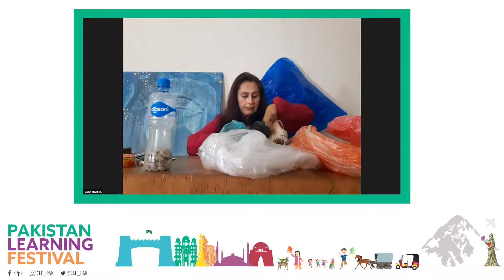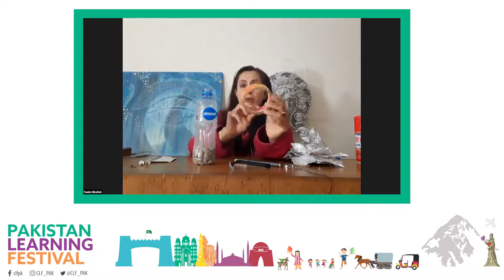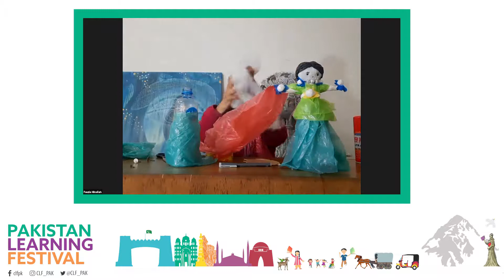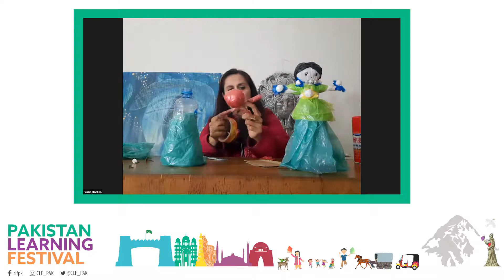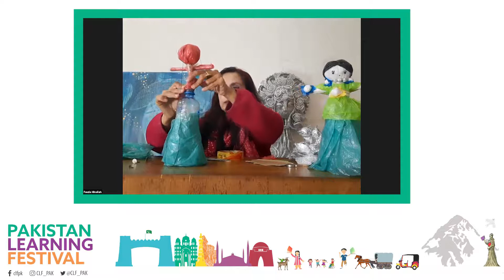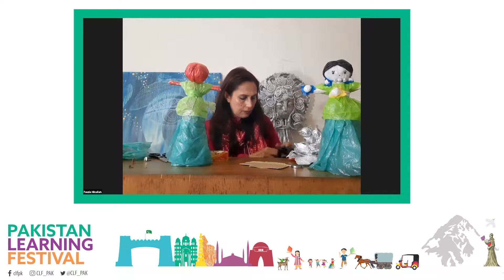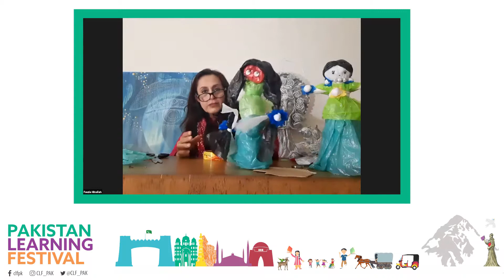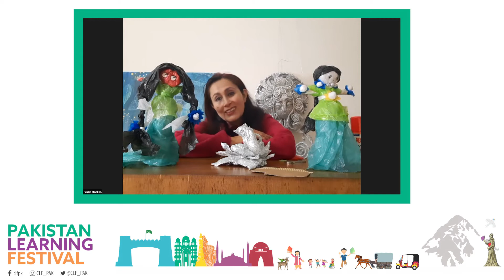Turning Trash into Art by Fauzia Minallah